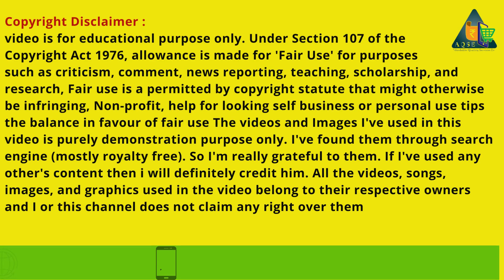Budgeting Beauty An Insight into Cosmetic Ingredient Pricing | 1.10 கோடி ரூபாய்க்கு மஞ்சள் விற்பனை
Turmeric Price Tirucengode Society | திருச்செங்கோடு மஞ்சள் ஏலம் | Turmeric Sold For Rs 1 Crore 10 Lakhs

Turmeric Price Report On 09/09/2023@AQSEMedia

திருச்செங்கோடு வேளாண்மை உற்பத்தியாளர்கள் கூட்டுறவு விற்பனை சங்கத்தில் 1 கோடியே 10 லட்சம் ரூபாய்க்கு மஞ்சள் விற்பனை

Turmeric was auctioned for Rs 1 Crore 10 Lakhs at the Tiruchengode Agricultural Producers Cooperative Marketing Society

மஞ்சள் மூட்டைகள் ஏலம்
1500 மூட்டைகள் ₹ 1,10,00,000 லட்சம் ரூபாய்க்கு விற்பனை

AQSE Media
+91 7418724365